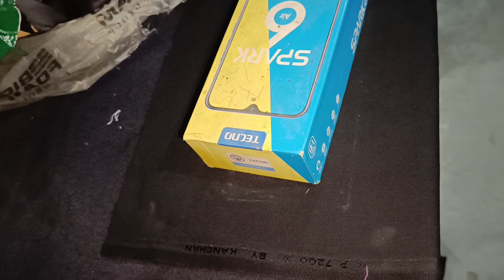MIDI SYNTH CABIN BAGGAGE SOFT CASE#BUDDIES AT WORK#ASSAM,SIMEN CHAPORI#9/5/2024